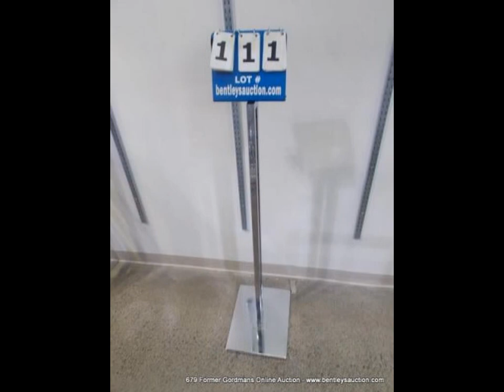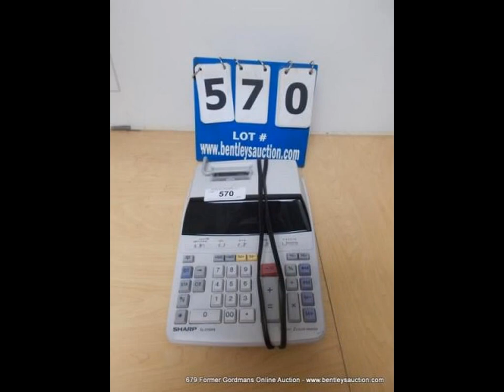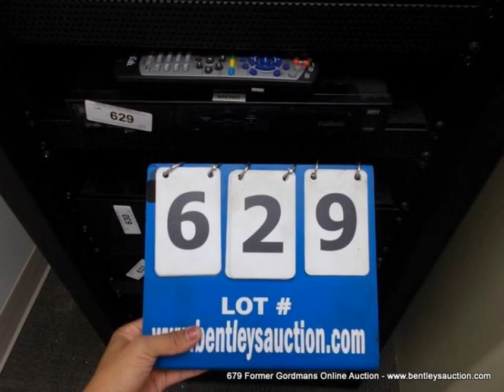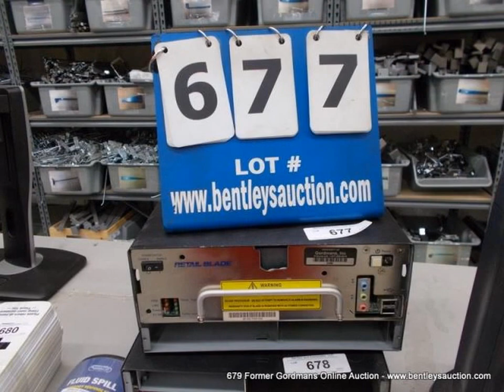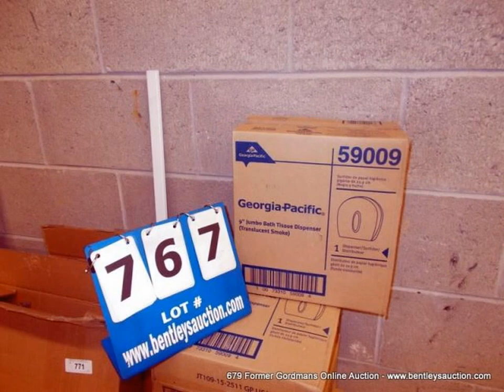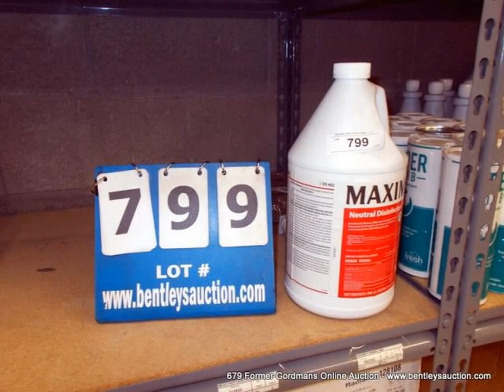683 Former Gordmans Department Store Online Auction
This is the online auction of the Former Gordmans Department Store located in the Cottonwood Commons.

Featuring:  Shelving, Displays, Gondola Shelving, Racks, Track Lighting, Shopping Carts, Christmas Decorations, Shopping Bags, Telephone System

1,153 Lots ~ 1,597 Items ~ 1,484 Images